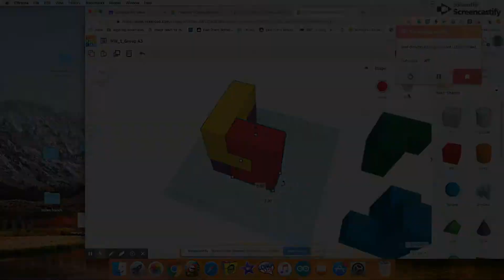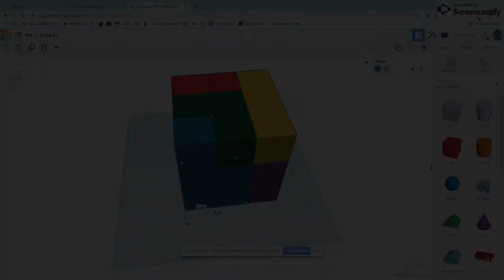A3 3D Puzzle Solution Video